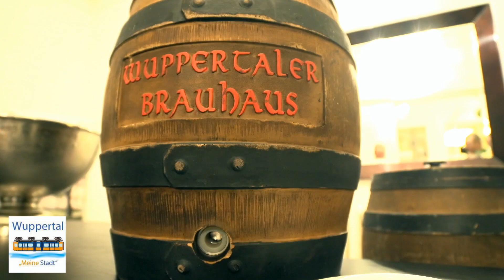Wuppertal Meine Stadt: Was bedeuten die Wahlplakate, Marc Schulz antwortet!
Siegfried Jähne stellt die Frage nach den Wahlplakaten und Marc Schulz anwtortet!
Unternehmen, News und Infos rund um Wuppertal, Remscheid und Solingen.